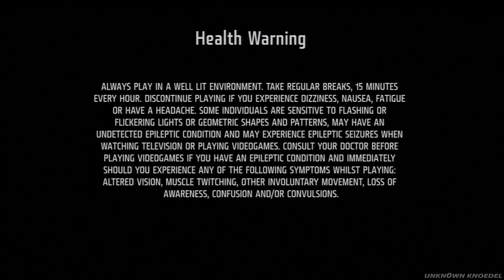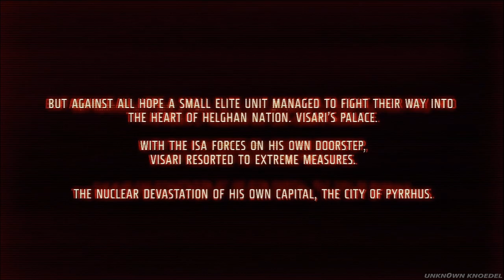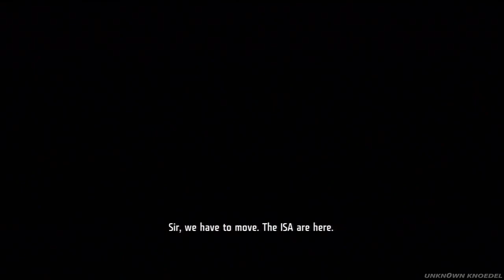Killzone 3 - Walkthrough - Part 1 [HD]